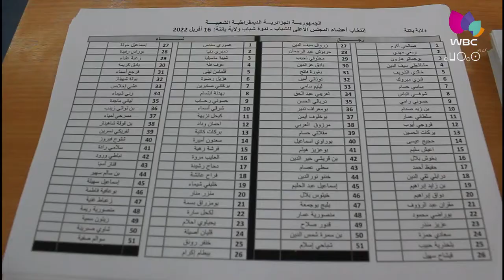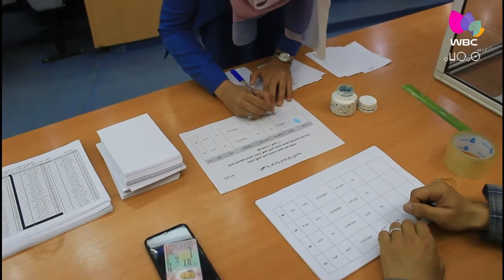باتنة / تنصيب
إنتخابات أعضاء المجلس الأعلى للشباب